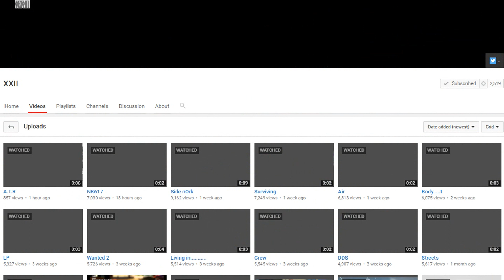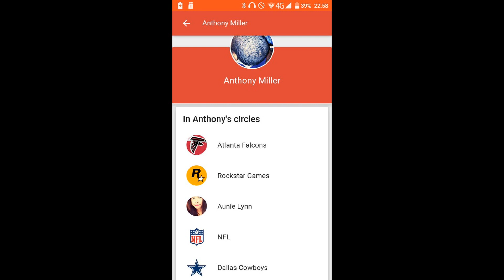GTA 5 San Fierro Map Expansion Character Leaked & More!? (NEW GTA 5 Expansion in Development?)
GTA 5 Map Expansion Leaks Suggest NEW GTA 5 & GTA 5 Online Characters & More! (GTA 5 San Fierro News)

► More me!